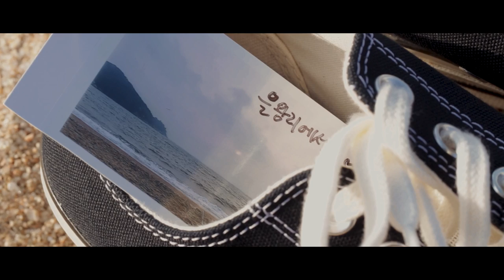[M/V] 이준형 (Lee Jun Hyung) - 을왕리 (Eurwangni) [Single ver.]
Artist : 이준형 (Lee Jun Hyung)
Album Title : 을왕리 (Eurwangni) [Single ver.]
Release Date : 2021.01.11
Genre : Folk

을왕리 (Single ver.)

쓸쓸하고 아련한 우리들의 사랑, 그리고 그 기억. 을왕리는 그 ‘쓸쓸함’을 가득 담고있는 노래이다.
기타와 보컬, 파도소리 만으로 차분했던 원곡에 피아노와 기타솔로를 넣어 곡을 조금은 따뜻하게 채웠다.

[CREDIT]
Produced by 이준형
Composed & Lyrics by 이준형
Arranged by 이준형
Guitar by 이준형
Piano by 유명종

M/V staff
Producer & Director / 임지혜 김예림
Editor / 이은비
Gaffer / 김나연 서정민 임우석
Assistor / 정차연 김희윤
Actress / 이준형 김예림

Recorded by 신홍재, 최일웅 at Pondsound studio
이준형, 유명종 at Home
Mixed by 김휘 at FatSound studio
Mastered by 성지훈 at JFS Mastering

Korean Indie Singer-song writer Lee Jun Hyung’s Single ‘Eurwangni’